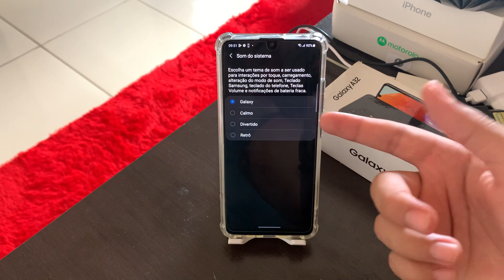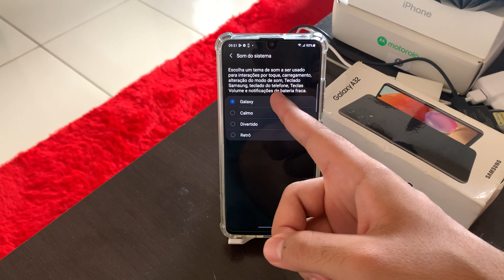Como mudar o SOM do SISTEMA do Galaxy A32.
Fala pessoal, no vídeo de hoje, vamos demostrar como alterar o SOM do sistema do seu Galaxy A32

★ LINK ONDE COMPRAR:
★Moto G60